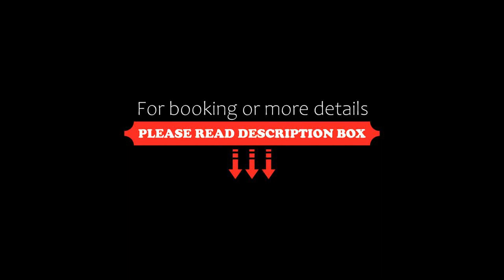Best Western Hotel Wiesbaden, Wiesbaden, Germany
About Property:
You're eligible for a Genius discount at Best Western Hotel Wiesbaden! To save at this property, all you have to do is sign in.
This hotel enjoys a city centre location, just 500 m from Wiesbaden Main Station. Best Western Hotel Wiesbaden offers free WiFi as well as a fitness room.
The stylish rooms all include a Smart TV, safe, desk, telephone and air conditioning as well as floor-to-ceiling windows. Each bathroom has a rainshower a...
Property Type: Hotel
Address: Mainzer Str. 74 , 65189 Wiesbaden, Germany
Searching For
1. Best Western Hotel Wiesbaden - Wiesbaden - Germany
2. Best Western Hotel Wiesbaden - Wiesbaden - Germany Address
3. Best Western Hotel Wiesbaden - Wiesbaden - Germany Rooms
4. Best Western Hotel Wiesbaden - Wiesbaden - Germany Amenities
5. Best Western Hotel Wiesbaden - Wiesbaden - Germany Offers and Deals
Audio Credit:
Track Title: Blank Slate
Artist: VYEN